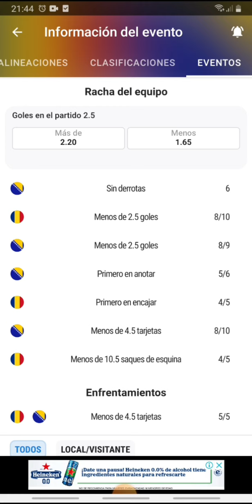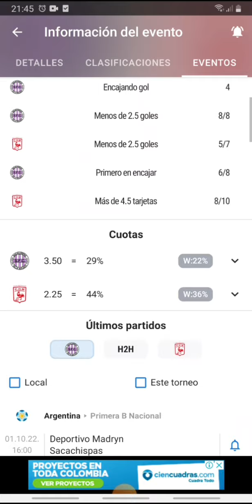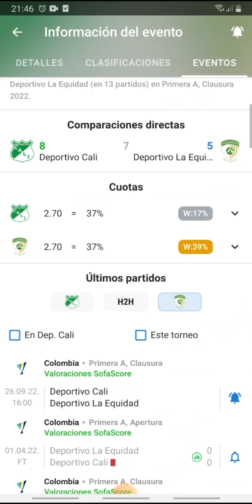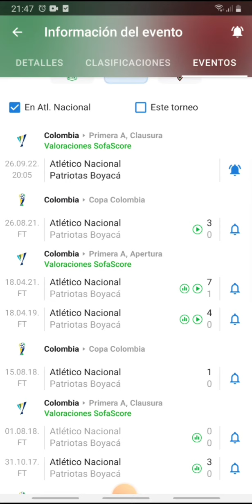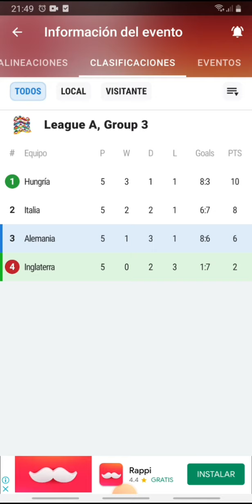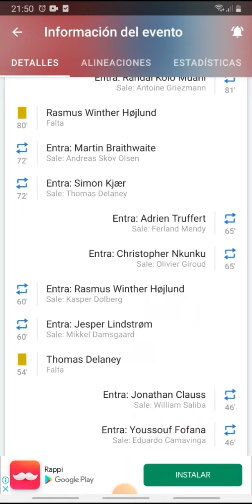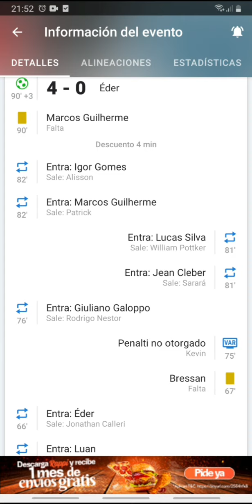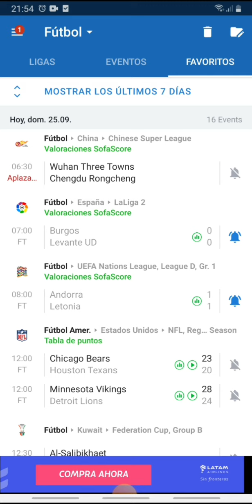Pronósticos nations league lunes 26 de septiembre-Pronósticos de futbol lunes 26 de septiembre